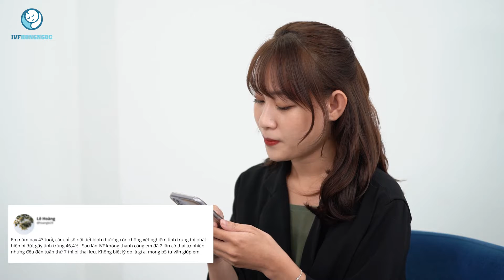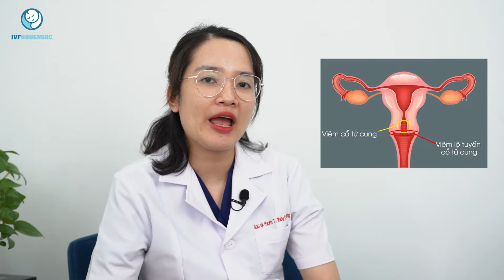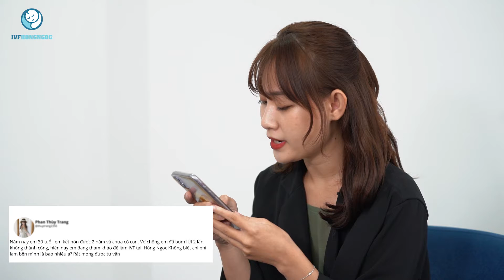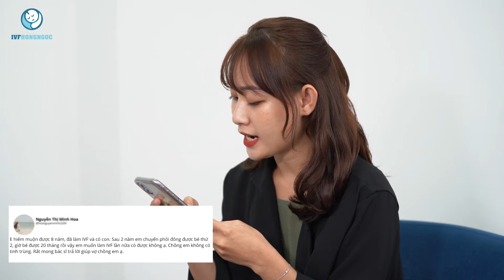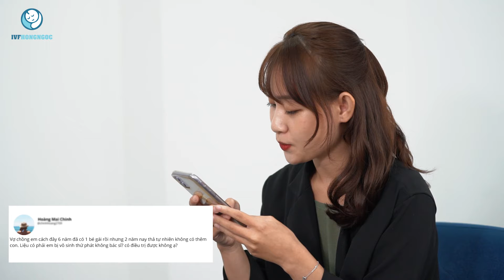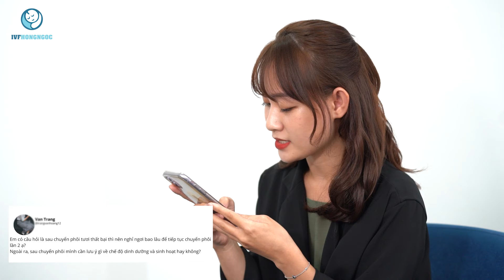Giải Đáp Các Câu Hỏi Về Hỗ Trợ Sinh Sản & Điều Trị Vô Sinh Hiếm Muộn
⭕Chương trình với sự tham gia trực tiếp của Bác sĩ Phạm Thị Thùy Dương - Trưởng lâm sàng trung tâm IVF Hồng Ngọc
Trong buổi tư vấn hôm nay, bác sĩ Thùy Dương sẽ giúp anh/chị giải đáp các thắc mắc như:
☑️ Vợ chồng tuổi cao có làm IVF được không?
☑️ Mổ nội soi vô sinh là gì?
☑️ Bị viêm lộ tuyến có dùng phương pháp IUI được không?
⭕ Ngoài ra, anh/chị có thể để lại câu hỏi ngay tại Livestream này hoặc gửi hồ sơ bệnh án về inbox của Trung tâm hỗ trợ sinh sản IVF Hồng Ngọc để được giải đáp đầy đủ nhé!

🌐 Group chia sẻ kiến thức, giao lưu giữa khách hàng và bác sĩ
IVF HỒNG NGỌC - ĐƠN VỊ TIÊN PHONG ÁP DỤNG TIÊU CHUẨN CHÂU ÂU TRONG HỖ TRỢ SINH SẢN TẠI VIỆT NAM
♦️ Trang thiết bị, công nghệ hiện đại được nhập khẩu hoàn toàn từ châu Âu
♦️ Sở hữu nhiều thiết bị chưa phổ biến tại Việt Nam: tủ ấm buồng nhỏ sử dụng công nghệ Time-Lapse, hệ thống vi thao tác, máy laser đa điểm hỗ trợ phôi thoát màng…
♦️ Áp dụng công nghệ tiên tiến nhất thế giới, không có tại các trung tâm hỗ trợ sinh sản khác: lựa chọn tinh trùng sống bằng laser (LAISS), lựa chọn tinh trùng dựa trên tín hiệu di truyền bằng từ trường (MACS)
♦️ Phác đồ điều trị được cá thể hóa phù hợp với từng cặp đôi
⚜️ IVF HỒNG NGỌC - CHẤT LƯỢNG CHÂU ÂU - GIÁ THÀNH DÀNH CHO NGƯỜI VIỆT
🏣 Add: Tầng 14, số 55 Yên Ninh, Ba Đình, Hà Nội